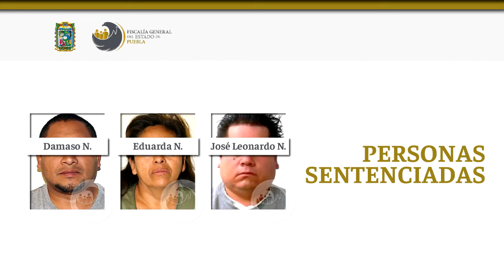Se van 95 años a prisión por secuestrar a un abuelito.